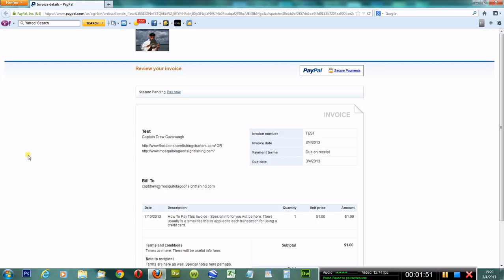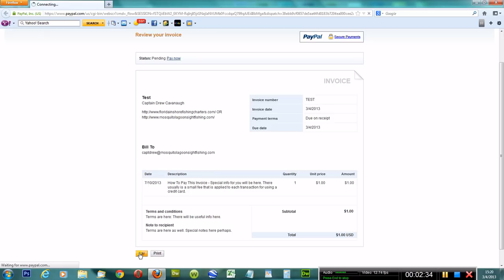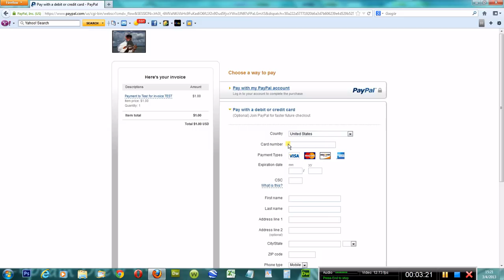How to Pay a PayPal Invoice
Drew Cavanaugh Photography

Hello, my name is Drew Cavanaugh and I run a full time light tackle inshore flats fishing business here in central Florida near Orlando, Cocoa Beach, Daytona Beach and New Smyrna Beach.

Years ago before I became a professional fishing guide I have always been interested in photography. Now with the invention of digital cameras and camcorders the possibilities are endless. The information that is out there can truly be overwhelming. However so is the technology and the knowledge that goes behind this.

Being a fishing guide I take numerous pictures and videos of my clients along with being inside the national park and wildlife refuge I have chances and world class photography shots. Along with this I do portraits, weddings, family, kids, Nature, commercial, real estate, plus a wide variety of wildlife photography as a semi-professional career.

I run and maintain all of my own websites/business aspects, so learning how to do this I am able to be in full control of everything. From accounting, to technical and mechanical ends of a small business to the actual business itself, combined. So with using Adobe, Dreamweaver, Photoshop, Windows PC, Canon Cameras and Canon Video, Yamaha, Shimano, Ranger Boats and many other products I am able to help and show others from a perspective that not all can see. A hands on do it yourself side of things from the average person to say.

A wide variety indeed. I hope that this can help others like at one point this type of thing helped me. These videos go from serious how to, to just plain having fun at times. Thank You and enjoy!

This video is designed for those of you who use PayPal. When you send an invoice to a client and at times they are not familiar with using this feature, they think they need a PayPal account. They do not. This will help them use a credit card to pay it as a guest.

It will walk them through the process of doing this step by step.

If you feel these videos help you, then please feel free to contribute. This allows me to continue making them aside of my other duties.